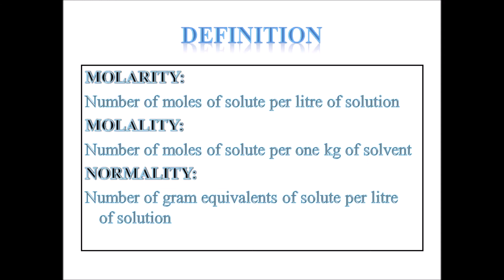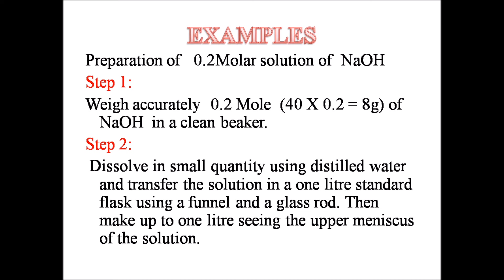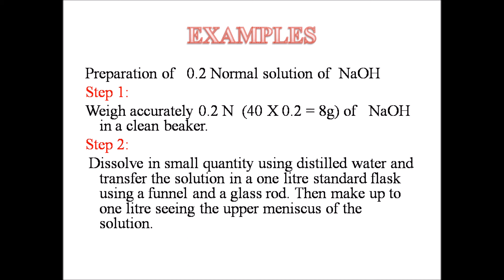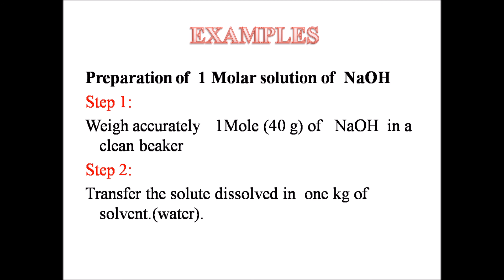IIसिर्फ 5 मिनट मे सीखें मोलारिटी और नोर्मेलिटीII Molarity and Normality Calculation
PREPARATION OF MOLAR, NORMAL AND MOLAL SOLUTION